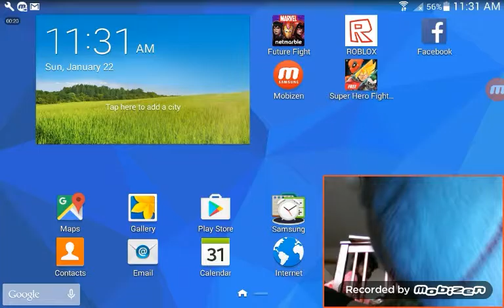Teddy's first video game pt 2